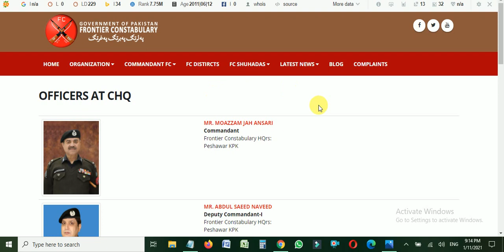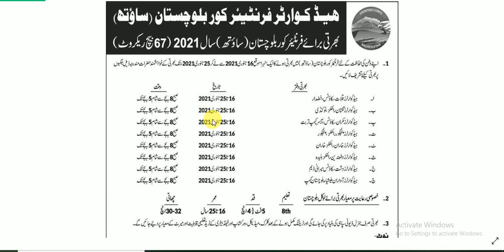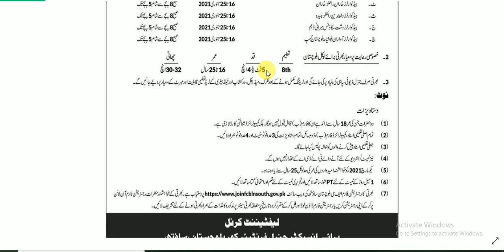FC jobs 2021 general duty soldier| fc balochistan jobs south| Pak army Frontier corps jobs| join fc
FC General duty soldier jobs 2021| fc balochistan  jobs south| Pak army Frontier corps jobs| join fc
In this video, I will guide you about new FC Jobs 2021 for General duty soldier. Pakistan Army FC Frontier Corps has many vacancies to Join FC as soldier . The latest advertisement announced today. Online registration starts from 15 January to 26 January 2021. Pakistan Army Fc Latest Jobs 2021 Balochistan South online registration Application form download